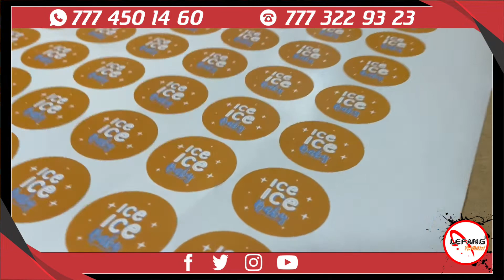Etiquetas circulares a color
¿Necesitas una etiqueta para tu producto?
Te podemos ayudar. Pueden ser etiquetas circulares, cuadradas o con alguna figura especial.

¡Contáctanos!